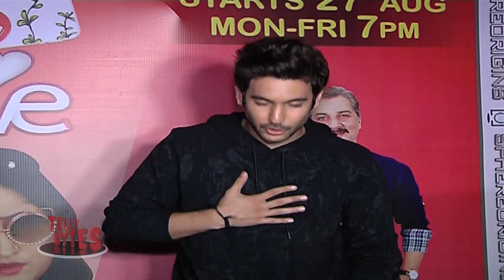Shivin Narang About His Show Took Feedback From Parents